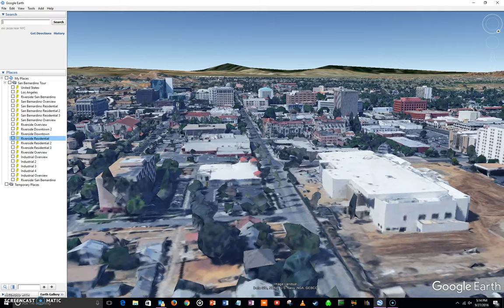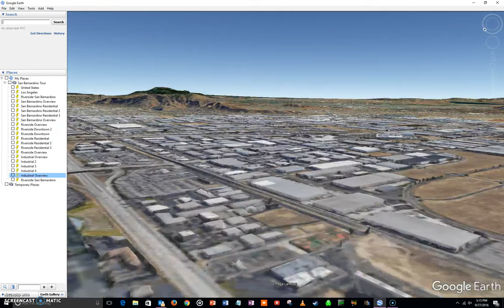Riverside-San Bernardino Overview